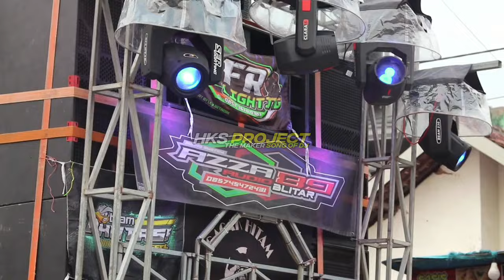DJ ARAB VIRAL TIKTOK YANG DI CARI CARI || ZAMIL ZAMIL BY HKS PROJECT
CONTACT PERSON : WATSAPP